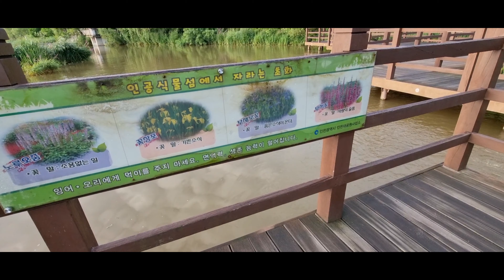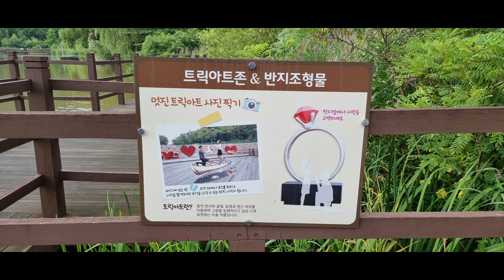Fish Lake Park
Incheon Grand Park is a huge park. It's a free park for all the people's who want to visit.
It has a lot to offer like botanical garden, Green houses, different kinds of fountains, Rose garden, flowers, surrounded by beautiful mountains and one of the most interesting part is  the " Lake Park" it's a unique designed and located in the middle of the greenery mountains

During summer early in the morning at 6:00 am. You can perform a jogging in the whole area and if you want more interesting part you can go through the end of the park and on the right side of the center in mountain. There's a hidden path way going to the top to the highest peak and after 2 hours by walking 🚶‍♀️you can reach the charming pavilion then you can see it from almost anywhere in the grand park!

That's why I did reaching the top of the pavilion many years ago when i was first came here in Korea 🇰🇷.

Well... If you wanna to go here in this place.
Please come over here...
It's a unique and fantastic view. # A world class environment.